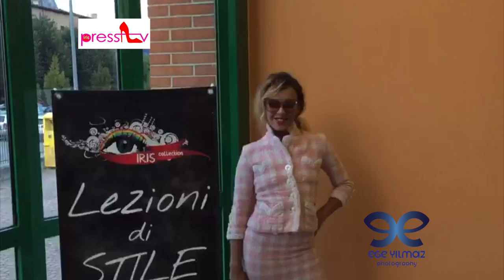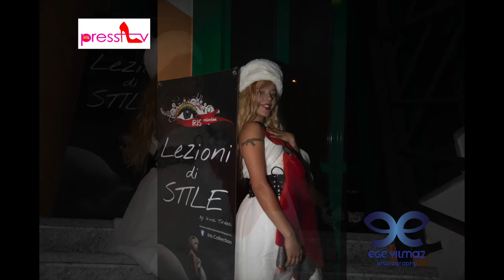Lezioni di Stile by Irina Tirdea in onda su IRIS TV